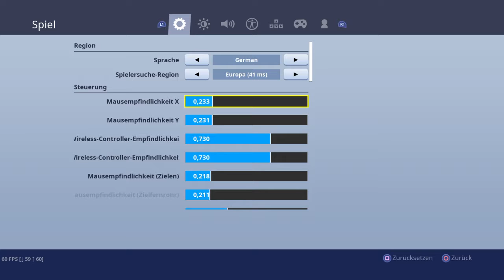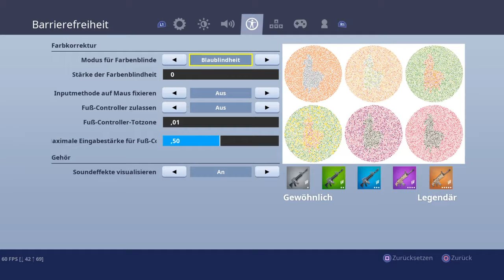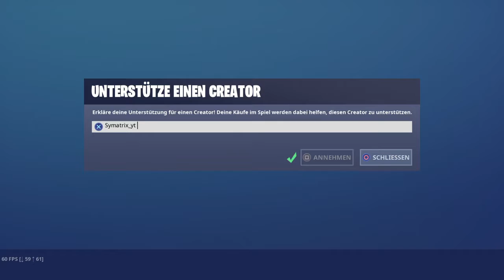Fortnite ist zeige mein spint